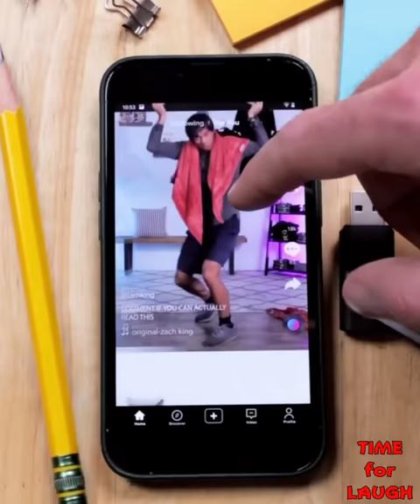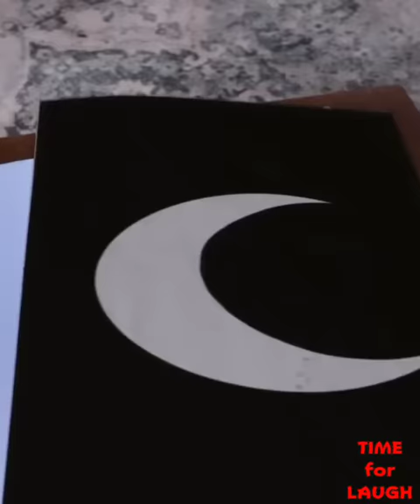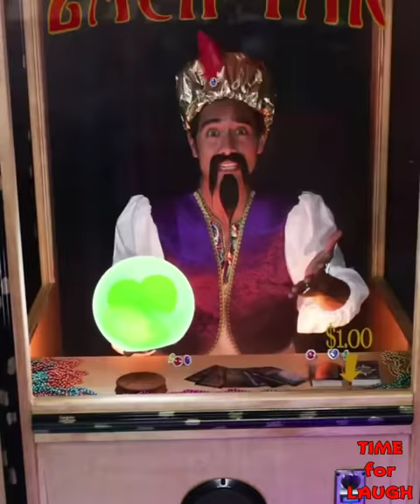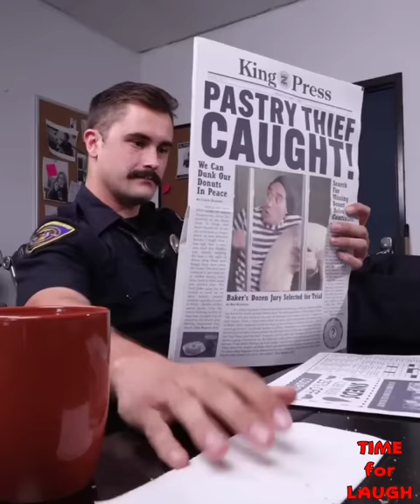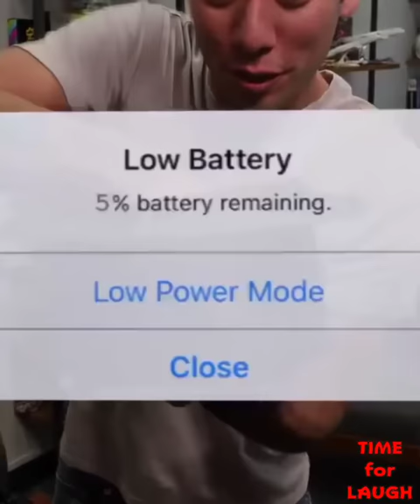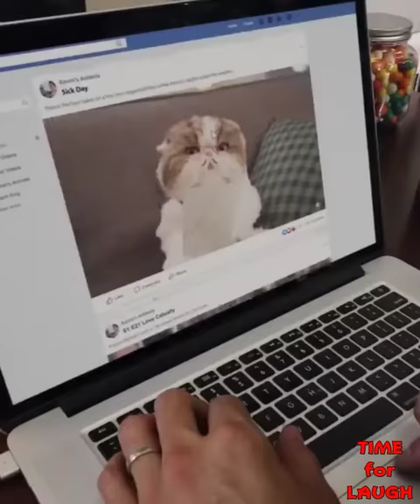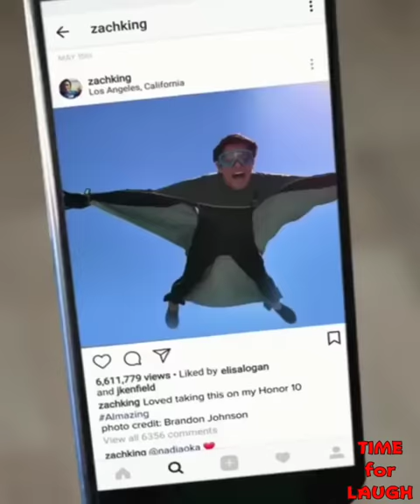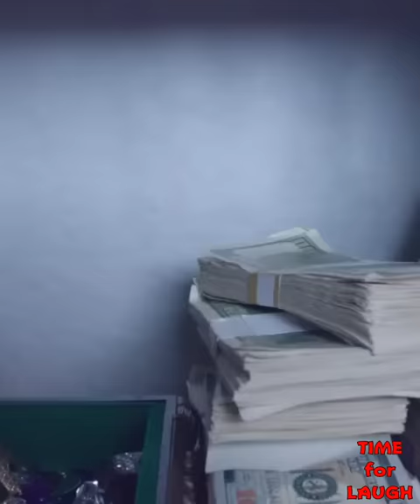*1 HOUR* NEW Best of Zach King Magic Compilation 2023 - Best Magic Tricks Ever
About:
Welcome to FUNNY VINES ZK! Watch all performances from Magicians and Illusionists all around the world!

We are a company that helps artists develop their careers.